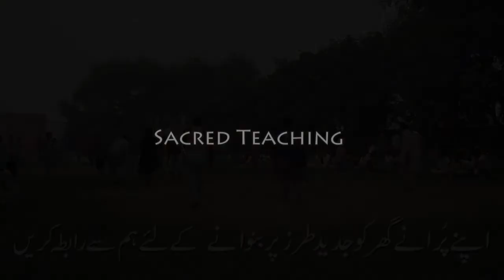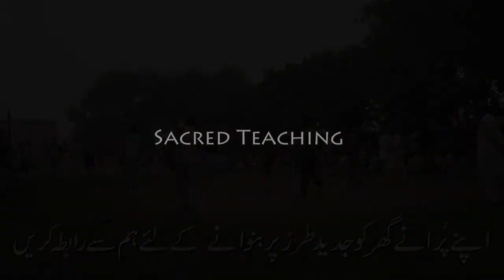Shooting Volleyball Final Match | Mailsi Vs GARHA MORE | Fighting Match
Chak No. 100wb VS head majha Malisi